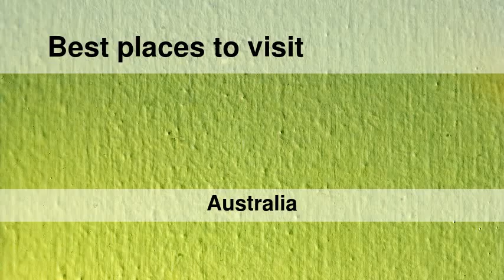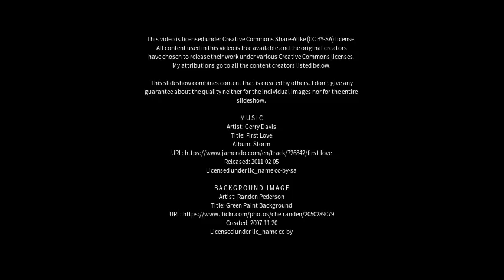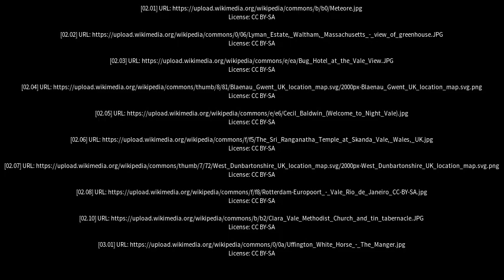Best places to visit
Best places to visit - Vale View (Australia) Best places to visit - Slideshows from all over the world - City trips, nature pictures, etc.